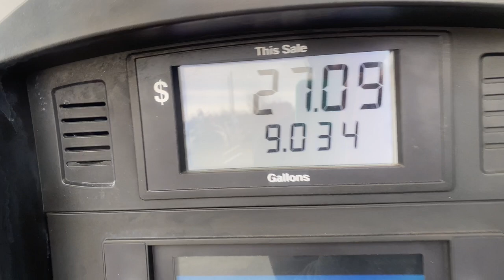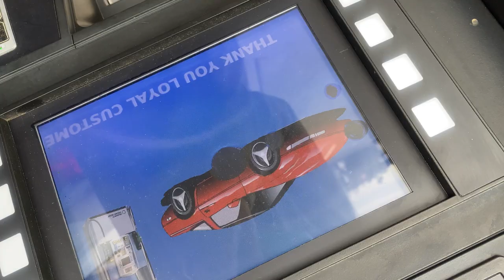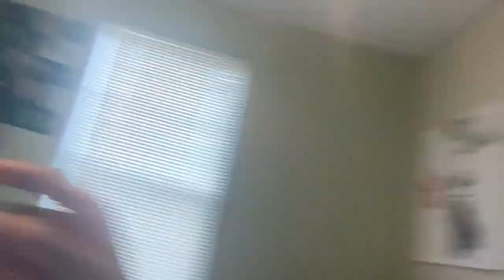Moving into my dorm | Georgia Gwinnett College | Eating | Game night - VLOGWITKEN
Shoutout to everyone who watched the whole video! Share our channel and lets hit 1k!🤟🏽🔥

•Just a Young man with a camera📸